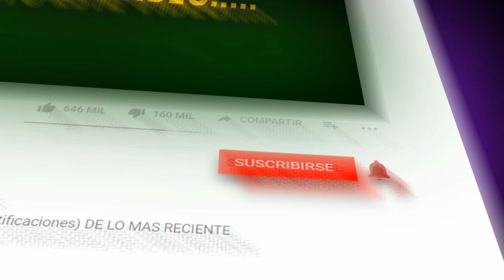CUMBIA DE LAS TROLAS | GRUPO PESADILLA DE MOISES REVILLA